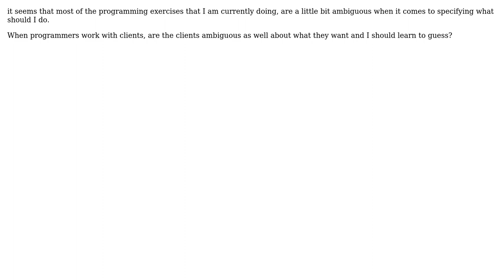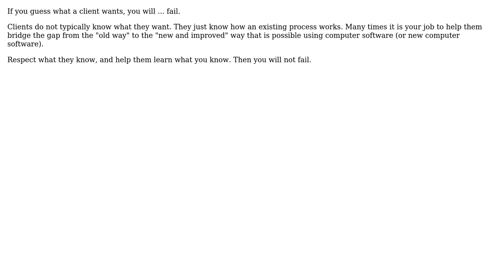Software Engineering: Ambiguous program requirements (2 Solutions!!)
Software Engineering: Ambiguous program requirements

With thanks & praise to God, and with thanks to the many people who have made this project possible! | Content (except music & images) licensed under CC BY-SA | Music | Images & others | With thanks to user Mohamed Ahmed Nabil user gnat user gahooa user akton and the Stack Exchange Network Trademarks are property of their respective owners. You are responsible for your own actions.